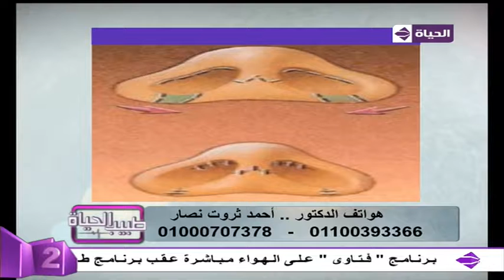طبيب الحياة - د/أحمد ثروت نصار إستشاري جراحة التجميل - بالصور | الأنف قبل وبعد عملية التجميل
طبيب الحياة من حلقة 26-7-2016